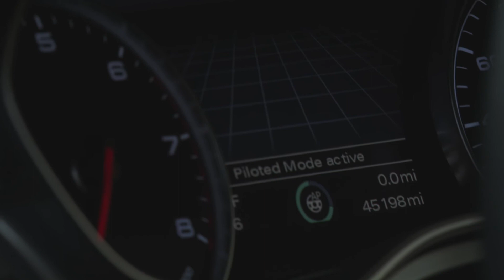Audi A7 Piloted Driving Concept - Interior Design | AutoMotoTV